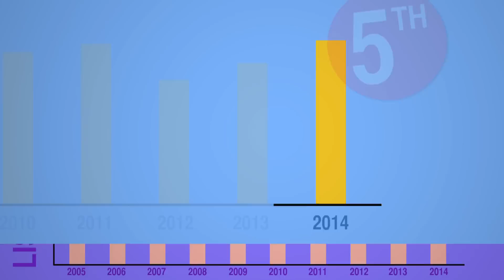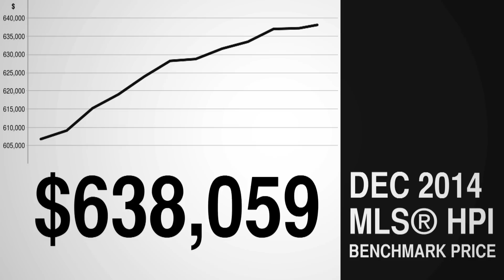2014 year end Housing Market Update - The Real Estate Board of Greater Vancouver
REBGV Board Chair Ray Harris returns this month with a look at the housing market in 2014 in our year-end review.